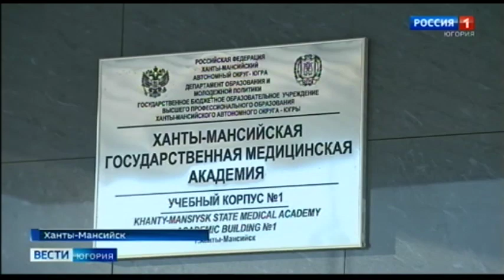Добровольцы помогают пожилым югорчанам, находящимся на карантине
Волонтёры ОНФ в Югре приступили к своей непосредственной работе – оказанию помощи пожилым людям, находящимся на карантине. Первые две заявки на телефоны горячей линии поступили из Нижневартовска и Ханты-Мансийска.

Смотрите выпуски "Вести-Югория" на телеканале Россия-1 ежедневно по будням:
вечером - 20.44
И в выходные: